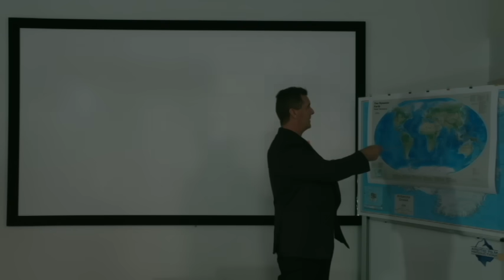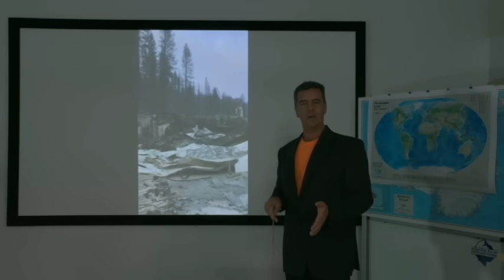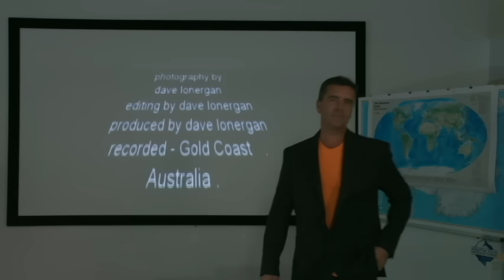Climate Change With Dave Lonergan .Sea Level Rise . Vol 24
Climate Change with Dave Lonergan .. Sea Level Rise  .. Vol 24 . Arctic Film Productions Pty Ltd